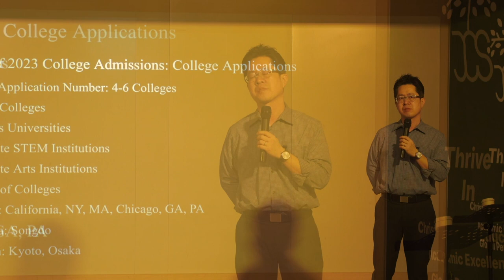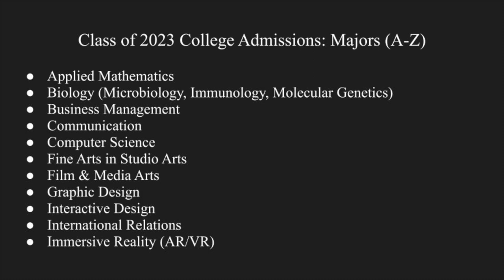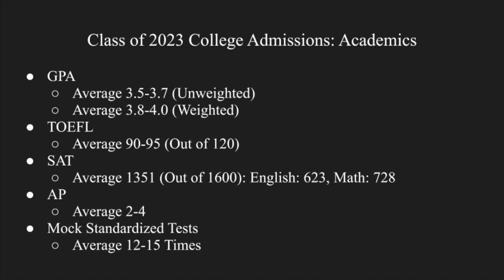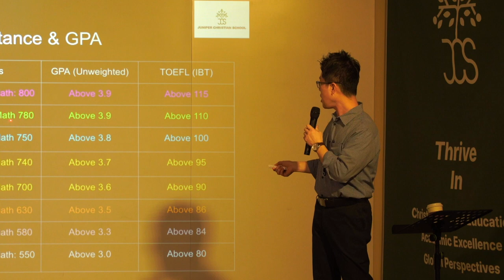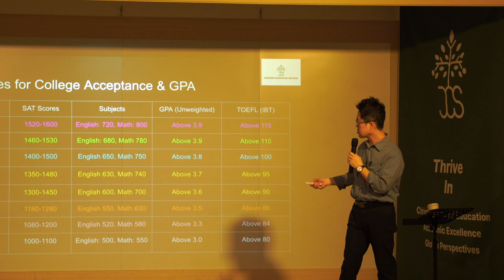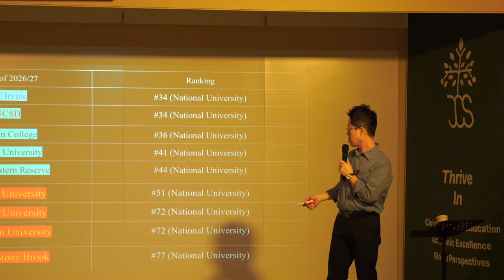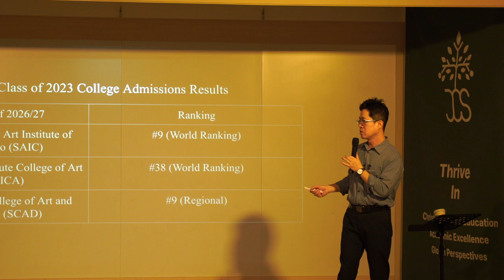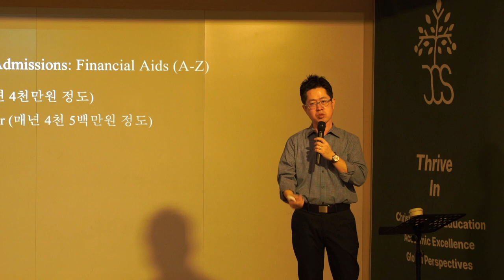[SEMINAR] 2023 미국대학 입시결과분석 & 2024 포스트 코로나 해외대학 입시 준비를 위한 10가지 핵심 포인트 - PART 2 [이민호 교장/교육학 박사]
주니퍼크리스천스쿨 이민호 교장/교육학 박사께서 2023년 봄학기 학부모 세미나를 “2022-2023 주니퍼크리스천스쿨 대학 입시 결과 및 분석: 포스트 코로나 대학 입시 준비를 위한 10가지 핵심 포인트”이라는 주제로 말씀을 나눠주셨습니다.

이번 학부모 세미나 영상은 총 "5편"으로 나누어 '글로벌교육 및 기독교 교육'에 관심있는 많은 분들과 함께 공유될 예정입니다.

이민호 교장께서는 (주니퍼크리스천스쿨 교장/설립자) 고등교육학 박사이자, 지난 20여년간 미국에서 학사, 석사, 박사과정을 공부하였습니다. 미국 기독교 명문 대학교인 아주사퍼시픽대학교 (Azusa Pacific University)에서 입학사정관을 역임하였으며, 지난 20여년 이상 해외대학 카운셀러 사역을 하고 있다.

주니퍼크리스천스쿨 Class of 20223 대학입시 결과입니다 [참고: 2023년 4월 18일 기준]

주니퍼크리스천스쿨 Class of 2023 대학 합격 10가지 포인트
1. 전미주 상위 20위 대학 합격 및 4년 전액 장학금 (카네기 멜론 대학교)
2. 2020년부터 매년 UC Berkeley 대학 합격 (생물학과 및 경영학과)
3. UCLA & UC Berkeley 동시 합격
4. 조기 전형 (Early Decision) 합격
5. 세계 명문 미술대학 합격 (SAIC, MICA, SCAD)
6. 한국 송도 위치 미국 대학 합격 (송도- 뉴욕주립대, 유타대학교)
7. 일본 대학교 합격
8. 이공계열 및 미술계열 전공 동시 지원 및 합격
9. Class of 2023 대학 지원 전공들
   - Applied Mathematics
   - Biology (Microbiology, Immunology, Molecular Genetics)
   - Business Management
   - Communication
   - Computer Science
   - Fine Arts in Studio Arts
   - Film & Media Arts
   - Graphic Design
   - Interactive Design
   - International Relations
   - Immersive Reality (AR/VR)

10. Class of 2023 학업 성취도
    - GPA (평점)
      - Average 3.5-3.7 (Unweighted)
      - Average 3.8-4.0 (Weighted)
   - TOEFL: Average 90-95 (Out of 120)
   - SAT: Average 1351 (Out of 1600): English: 623, Math: 728
   - AP: Average 2-4

주니퍼크리스천스쿨 Class of 2023 대학 합격 리스트 및 장학금 내역
1. Carnegie Mellon University (22위): Applied Mathematics (장학금: $322,400- 전액 장학금)
2. University of California, Los Angeles (UCLA- 20위): Science with Microbiology, Immunology, Molecular Genetics (장학금: $112,000)
3. University of California, Berkeley (UC Berkeley- 20위): Molecular and Cell Biology (장학금: $136,000)

Arts College in USA
1. School of the Art Institute of Chicago (SAIC, 9th International Ranking): Fine Arts in Studio Arts (장학금: $36,000)
2. Maryland Institute College of Art (MICA, 26th International Ranking): Graphic Design (장학금: $56,000)
3. Savannah College of Art and Design (SCAD, 9th Regional Universities South) (장학금: $66,000)

University in USA
1. Stony Brook University, New York (SUNY, 72위): Business Management (장학금: $4,000)
2. Indiana University Bloomington (72위): International Business
3. American University (72위): International Business
4. Purdue University (51위): International Business
5. Gonzaga University (83위): Business Management (장학금: $86,000)

Songdo in S. Korea
1.The University of Utah Asia Campus: Film & Media Arts (장학금: $8,000)
2. Stony Brook University, Korea: Computer Science (장학금: $16,000)
3. University of Utah, Songdo: Computer Science/ Graphic Design (장학금: $36,000)

College in Japan
1. Ritsumeikan Asia Pacific University in Japan (5th Private College in Japan): College of International Management

Class of 2023 해외대학입시 결과의 공통점은 다음과 같습니다.
1. 상위 1-20위권 대학 경쟁률 증가 및 합격률 하락
2. 인문계, 예/체능 계열 또한 STEM 과목 활동 및 성취도 비율 확대한 "Interdisciplinary Majors" 확대
3. 해당 출신 고등학교 GPA (평점)의 중요성
4. 해당 출신 고등학교 주요과목, 예체능, 종교 관련 교사 추천서, 대학 카운셀러 추천서의 중요성
5. Holistic Criteria of College Admissions (전인격 교육) 평가제로 인한 정규 교과외 활동 (Extracurricular)중요성
6. Holistic Criteria of College Admissions (전인격 교육) 평가제 안에서의 4C 중요성:
    - Creativity
    - Curiosity
    - Critical Thinking (Problem Solving)
    - Continuity
7. Early Decision/Action (조기원서 전형) 합격률 및 장학금 기회 증가
8. SAT/ACT 점수 제출한 학생들의 합격 비중 증가
9. SAT English 점수 및 AP English 과목 성취에 좀더 많은 가산점 부여
10. 각 대학 교육 철학 및 리더십에 '적합한' (FIT) 에세이 및 교사 추천서의 중요성 증가

/// NAVIGATION ///
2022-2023 주니퍼크리스천스쿨 대학 입시 결과 및 분석: 포스트 코로나 대학 입시 준비를 위한 10가지 핵심 포인트

POINT 1: 해외대학 입시 평가. 다시 코로나 이전으로 (Back to the Basic)
POINT 2: Early Decision (조기전형)의 중요성
POINT 3: 효율적인 Regular Decision (일반전형) 준비
POINT 4: Holistic Evaluation 안에서 Essay, Extracurricular의 중요성
POINT 5: 고등학교 9학년-12학년 과정을 위한 초등, 중등학년의 중요성
POINT 6: 전공 및 관심 분야 찾기 위한 고등학교 9학년-10학년 과정의 중요성
POINT 7: 효율적인 예술대학 (음악, 미술) 입시 준비
POINT 8: 아날로그 교육에서 디지털 교육의 패러다임
POINT 9: 고등학교 9학년-10학년 vs. 11학년-12학년
POINT 10: 기독교 윤리의 중요성